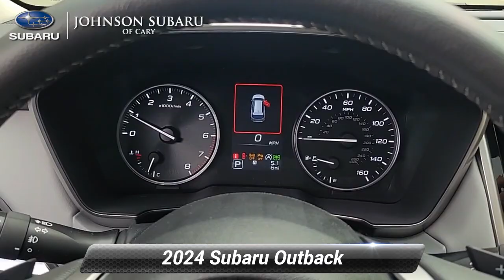New 2024 Subaru Outback Limited XT, Cary, NC SB57255